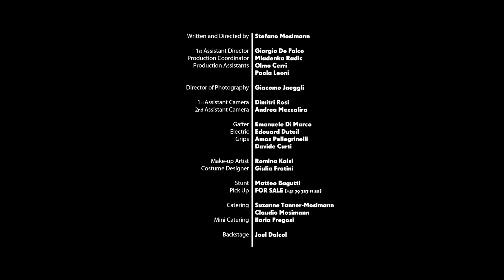The Pussywarmers & Réka's ELEKTRONISCHE ABTEILUNG - "Ride into the Night" (OFFICIAL VIDEO)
"Ride into the Night" - from the album NIGHTRIDE
Annibale Records 2017

Written and Performed by The Pussywarmers & Réka's ELEKTRONISCHE ABTEILUNG - Featuring Nic Mauskovic

Realized by REC

Videoclip Credits:

Cast - Réka Csiszér
Simone Bernardoni
Damiano Merzari
Fabio Pozzorini

Produced by REC

Written and Directed by Stefano Mosimann

1st Assistant Director -  Giorgio De Falco
Production Coordinator - Mladenka Radic
Production Assistant - Olmo Cerri
Production Assistant - Paola Leoni

Director of Photography - Giacomo Jaeggli

1st Assistant Camera - Dimitri Rosi
2nd Assistant Camera - Andrea Mezzalira

Gaffer - Emanuele Di Marco
Electric - Edouard Duteil
Grip -  Amos Pellegrinelli
Grip - Davide Curti

Make-up Artist - Romina Kalsi
Costume Designer - Giulia Fratini

Catering - Suzanne Tanner-Mosimann
Catering - Claudio Mosimann

Mini Catering - Ilaria Fregosi

Backstage - Joel Dalcol

Editor - Stefano Mosimann

Location - Spazio MOREL Lugano

Thanks to

Sharlen Shary Sassi
Nicola Foletti
Daniele Crimella
Comitato 1°agosto Sessa
Joice Rigozzi
Dimitri Singenberger
Ricardo Torres
Adriano Schrade
Mase

The Morel Boys
Noah Sartori
Marco Citran
Stefano Moriani
Filippo Colombo
Giacomo Galletti
Giuliano Iannarella

Alberto Meroni
Stefano Fregosi
Alessandro Perda
Lucia Zysset
Paul Schneider
Cristina Schneider
Canvetto Luganese
Luigi Valtulini
Cine5K
Girolamo Modenato
Giuliana Ghielmini
Cisa Lugano
AIL
Moreno Petralli
Laura Pennisi
Coconut
Evie Scarlet

© The Pussywarmers & Réka, 2017